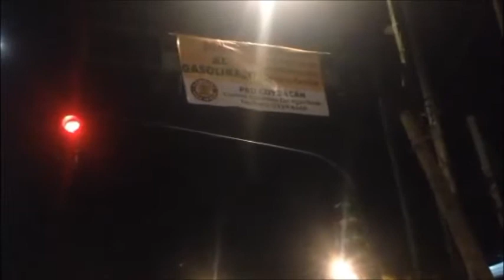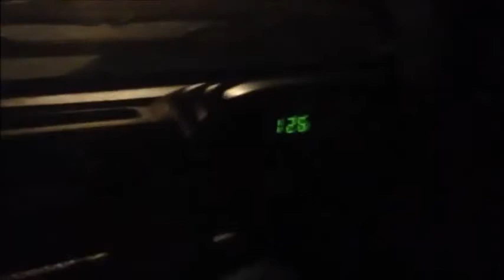El PRD trabajando para ti.. en las sombras, mientras tú duermes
Video de: Donovan Gutiérrez @donvanchipotin